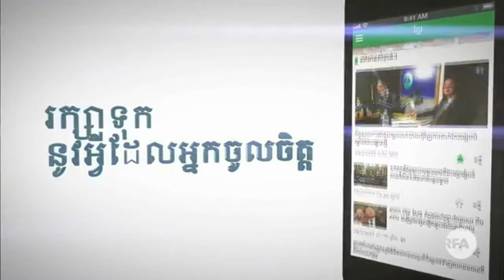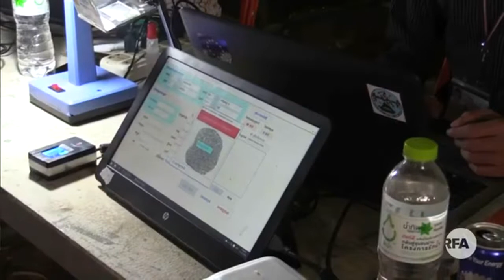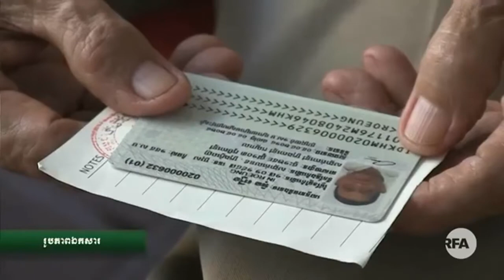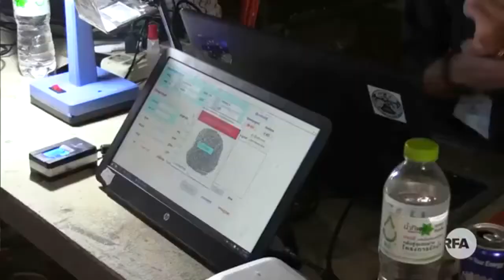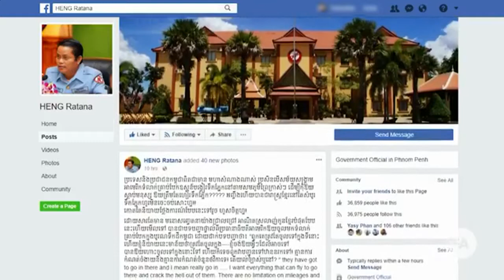ព្រឹទ្ធសភា​អនុម័ត​សេចក្ដី​ស្នើ​​កែប្រែ​ច្បាប់​ដើម្បី​យក​អាសនៈ​បក្ស​ប្រឆាំង​ដោយ​ឥត​កែប្រែ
បណ្ឌិត ឡៅ ម៉ុងហៃ រិះគន់​ចំៗ​ថា ក្រុម​តំណាងរាស្ត្រ និង​ព្រឹទ្ធសភា គណបក្ស​ប្រជាជន​កម្ពុជា​ដែល​ធ្វើ​ច្បាប់​នេះ ជា​ការ​បំពាន​រដ្ឋធម្មនុញ្ញ ហើយ​បើ​ព្រះមហាក្សត្រ​ឡាយ​ព្រះ​ហត្ថលេខា​លើ​ច្បាប់​នេះ នឹង​ធ្វើ​ឲ្យ​ព្រះអង្គ ធ្វើ​ខុស​រដ្ឋធម្មនុញ្ញ។ លោក​ស្នើ​ទៅ​ព្រះមហាក្សត្រ​សូម​កុំ​ឲ្យ​ព្រះអង្គ​ឡាយ​ព្រះ​ហត្ថលេខា​លើ​ច្បាប់​ទាំងនេះ។ លោក​យល់​ថា ព្រះមហាក្សត្រ គួរ​បង្វែរ​ច្បាប់​នេះ​ទៅ​ឲ្យ​សភា​ពិនិត្យ​ម្ដងទៀត។ លោក​ លើក​ឧទាហរណ៍​ជាក់ស្ដែង​ថា ព្រះមហាក្សត្រ​ប្រទេស​ប៊ែលហ្សិក (Belgium) ធ្លាប់​ដាក់រាជ្យ​នៅ​ពេល​រដ្ឋសភា​អនុម័ត​ច្បាប់​រំលូត​កូន ខណៈ​ដែល​ព្រះមហាក្សត្រ​មិន​គាំទ្រ​ឲ្យ​មាន​ច្បាប់​នោះ។